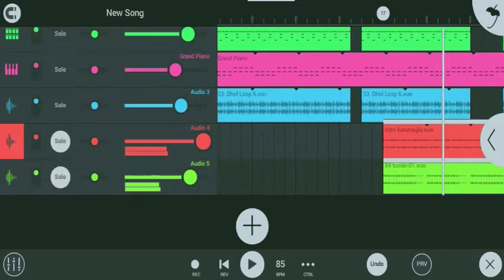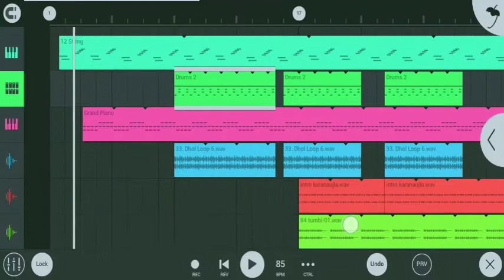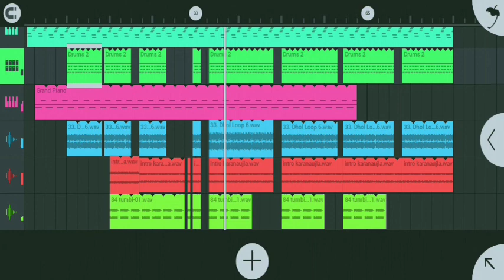Old Skool Simple beat instruments ( Punjabi Song )